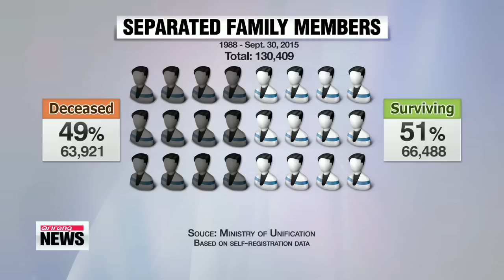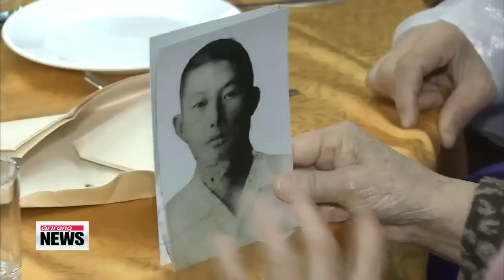Limits and frustrations behind inter－Korean family reunions 이산가족 상봉 역사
The reunions are under way for the few families who were chosen.
But for those who were not， the reunions remain an unlikely dream they may never get to experience.
Kwon Jang－Ho brings us the background.
1953  the Korean War ends and the peninsula is divided into North and South， displacing an estimated 10 million families.
For decades， these families remained torn， until the Korean Red Cross launched a campaign in 1971 to try to find and reunite them.
A reunion finally took place in September 1985， as part of a cultural exchange event between the two Koreas，... but it would be another 15 years till the next one came along.
At a groundbreaking inter－Korean summit in 2000， South Korean President Kim Dae－jung successfully negotiated a deal with North Korean leader Kim Jong－il， and a series of reunion events followed.
Since then， there have been 19 more， and this year′s will be the 20th.
The reunions have been hailed as a breakthrough in inter－Korean relations， but for the separated families it can be a frustrating and agonizing process， as most do not get the chance to meet.
Since 1988， over 130，000 people in South Korea have registered with the government as separated family members.
Almost half have passed away...and less than 4，000 families have taken part in reunions.
For this latest round， a hundred people from each side were chosen by lottery to reunite with their families.
Why only a hundred？
North Korea claims that the Mount Kumgang resort， where the meeting is taking place， can only accommodate a limited number.
But South Korean experts say it is more to do with control， as the participants are hand－picked and given instructions on what to say and how to act.
The families who are fortunate enough to participate in the reunions only have a few hours over several days to spend with their long－lost relatives.
And once the reunion is over， there is no further contact between them.
For the thousands still waiting， time is running out.
Over 50 percent of those currently on the separated families list in South Korea are in their 80s or above.
Surviving family members and their advocates are pushing for more reunions， but with the North Korean regime unwilling to consent， and the political relationship between the two Koreas unpredictable， most families will be left wondering about the fate of their loved ones.